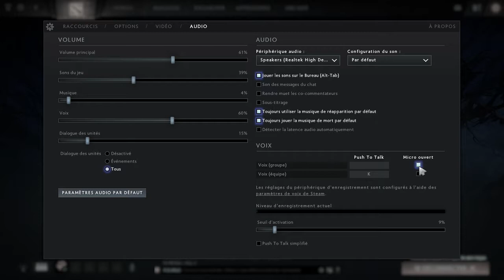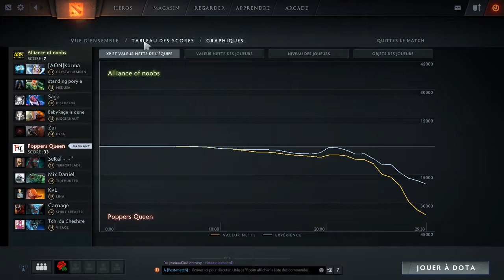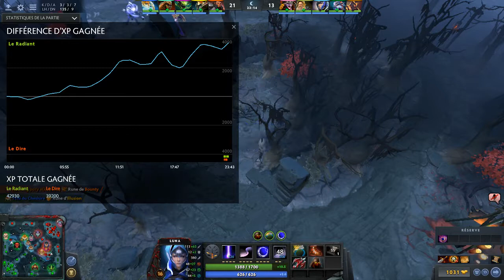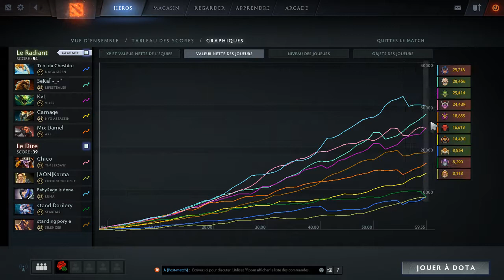PQ vs AoN full stream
Casted by Fornik